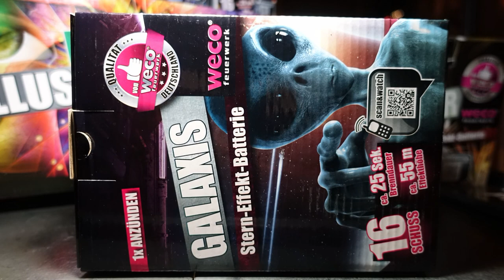Weco Galaxis | 16 Schuss | Lidl | 12,99 € | Aktuelle Version 2018 [Full HD]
Heute im Test: Weco Galaxis

* Kamera, Camcorder, Videoequipment:

* 2x BESTER Brenner (Sturmfeuerzeug)

KEEP WATCHING.